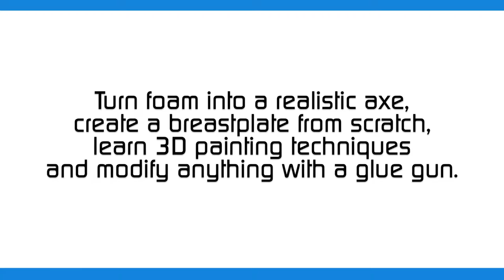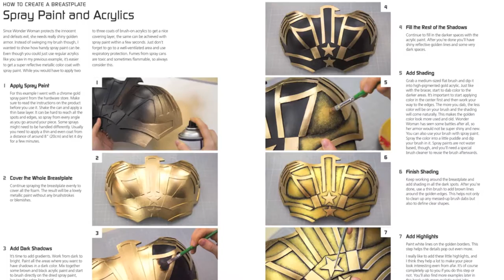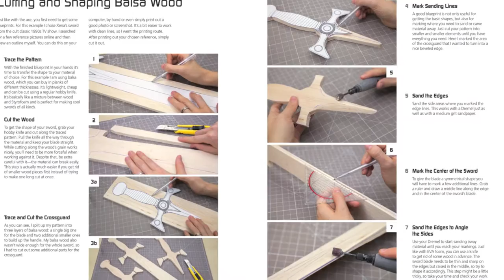Create Amazing Costumes with Kamui Cosplay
From cosplay sensation Kamui Cosplay, comes the latest in costume instruction, The Costume Making Guide: Creating Armor and Props for Cosplay. Packed with easy to follow step-by-step techniques, learn how to create your dream cosplay!

Look for it at art and craft stores, Barnes and Noble and Amazon and everywhere books are sold!

And don't miss out on other exclusive step-by-step videos and trailers from our books!